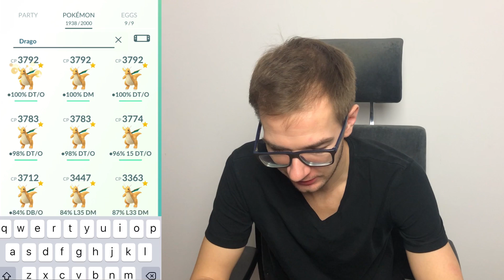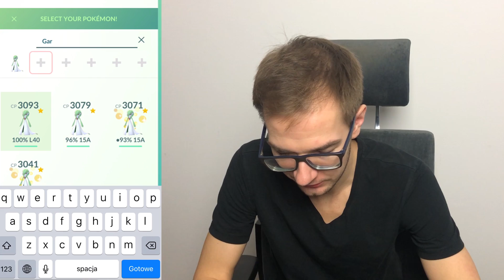WYDAŁEM DWA I PÓŁ MILIONA STARDUSTA! POWER UP! KONTRY NA PALKIE!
Druga część maksowania moich najlepszych kontr na Palkie!

Smoki mogliście zobaczyć w poprzednim odcinku :)

Tutaj zobaczycie kontry na atak Draco Meteor!

Gardevoir oraz nowy wpis do pokedexu Togekiss!